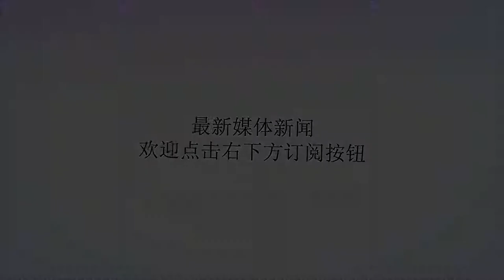八一队完成改制 正式告别CBA，中国篮坛从此再无八一！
谢谢！经多方了解，八一体工大队近日已经完成了隶属关系的转化，将转隶中央军委训练管理部军事体育训练中心，至此，有着六十六年历史的八一体工大队将结束他的历史使命，正式谢幕。按照转隶之后的相应的条例，所有过去带有“八一”的名称在今后将不再使用，这就意味着下赛季，无论是CBA还是WCBA，都不会再有拥有“八一”这个名字的球队。今天，八一女篮率先公布了改制后的进展，据微博我们爱女篮透露，八一女篮和沈部女篮已经合并，前新疆女篮主帅展淑萍将担任主帅，八一女篮和沈部女篮合并后的新主场还不清楚会设在哪里，另外，八一和沈部两支女篮队伍合并后，球队究竟采用什么名称还是未知数，不过目前沈部女篮已经搬至北京八一队基地，展淑萍指导也已经开始带队训练。“八一男篮”改制进展晚些时候会公布，改制后的八一男篮，人员结构不会有太多的变化，但八一队这个名字将不复存在，至于球迷关心的是否引进外援问题，下赛季基本无望，以后或许有这个可能。近几个赛季，八一队因为无法引进外援，国内球员也不能及时跟上，导致八一队在CBA中的地位愈发的尴尬，常年排名垫底，但八一光辉的历史和成就不可磨灭。对于CBA球迷来说，八一队不仅是一种铁军精神的存在，更是一种情怀。八一队在CBA历史上曾八次夺取总冠军，走出了王非、阿的江、刘玉栋、王治郅、李楠等中国男篮的优秀队员、教练员；八一女篮同样是一直冠军之师，郑海霞、隋菲菲、任蕾等等，可以说在每一代女篮国家队里，八一女篮队员都是其中坚力量。让我们祝福这只光荣之师下赛季以崭新的面貌迎来新的征程。